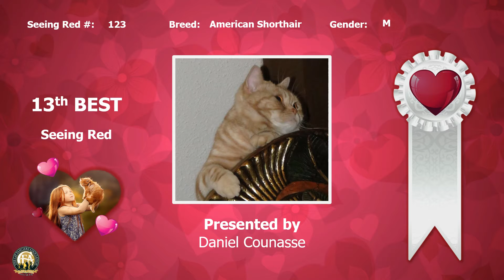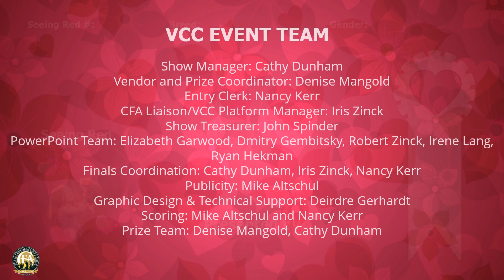VCC FORTHELOVEOFCATS DANIELCOUNASSE Red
VCC Seeing Red - Daniel Counasse